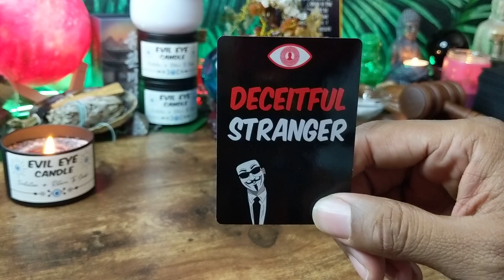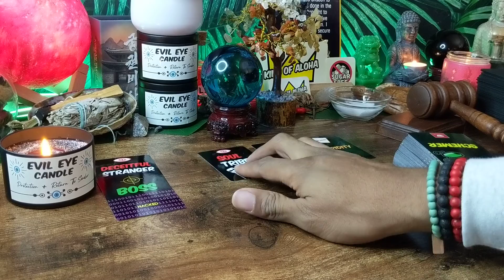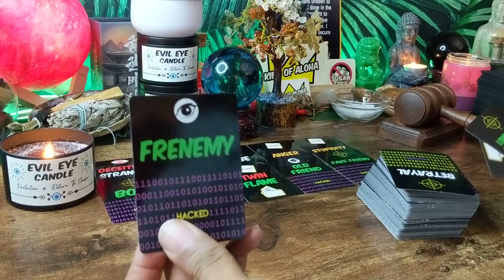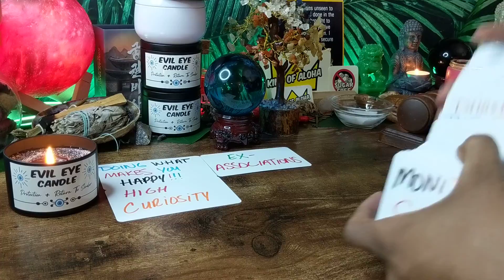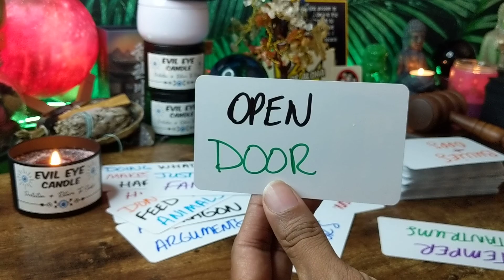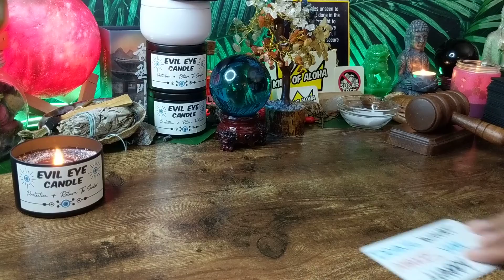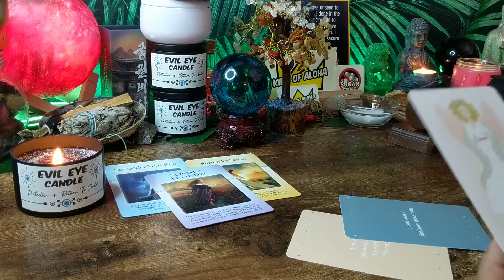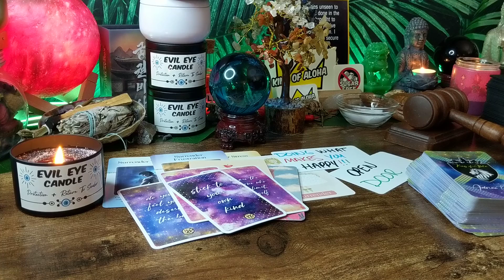😇They Think You Are Easy To Control & Manipulate! Easing Into Your Life!🐍🐍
🔮TYPES OF READINGS I DO ON THIS CHANNEL 🔮:
Collective Readings (Main Focus)
Zodiac Elements Reading (Fire Signs, Water Signs, Earth Signs, Air Signs)
Zodiac Readings

⭐🔮PERSONAL READINGS⭐🔮 (11/3/2021)
Expedited Readings (Within 24 hours) Add $20 * Subject to Availability
■$40 - 20 mins Reading - 2 Topics/2 Questions (ONLY)
■$50 - 30 min Readings - 3 Topics/3 Questions (ONLY)